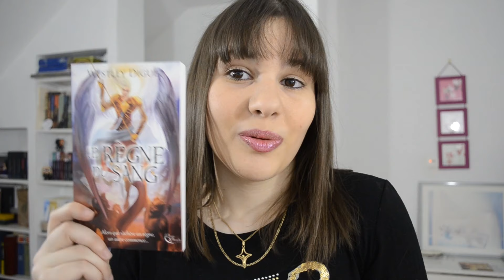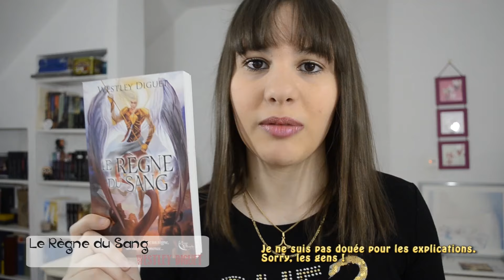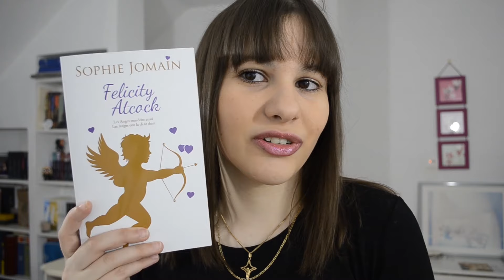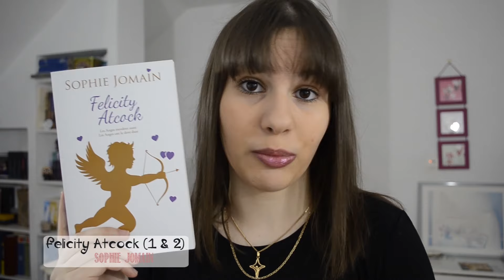• BOOKHAUL MARS 2016 •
Toutes les informations importantes sont dans la barre d'information. Déroulez là ! ✩

☆ Regardez la vidéo en HD (1080p !) ☆

Livres cités :
❄ Le règne du sang de Westley Diguet
❄ Le seigneur des anneaux de J.R.R Tolkien
❄ After #2 de Anna Todd
❄ Felicity Atcock #1-2 de Sophie Jomain

❄ Goodreads/Booknode/Livraddict/Gleeph : MarjorieCDeeb
❄ Wattpad/Scribay : MarjorieCDeeb

❄ Je filme avec un : Reflex D5100 — Objectif : 18-55mm.
❄ Je monte avec : Adobe Première Pro CS5 sur Macbook Pro.